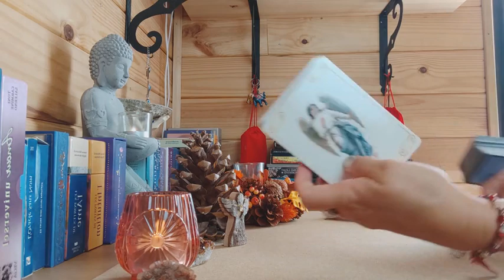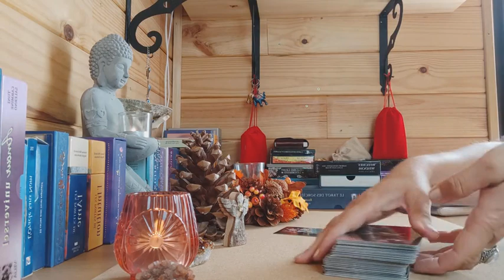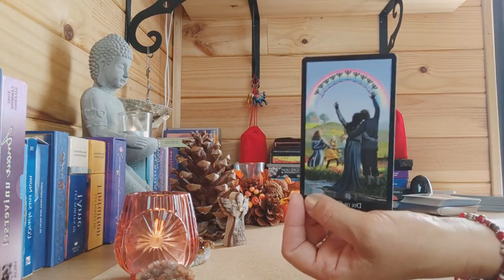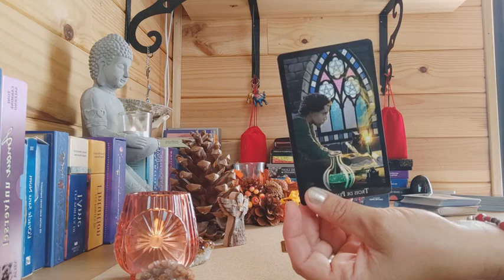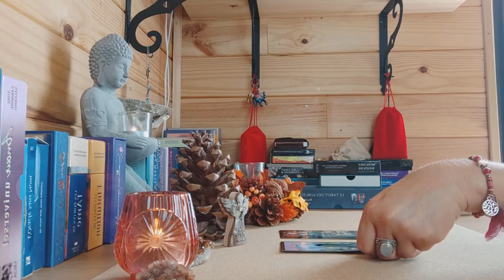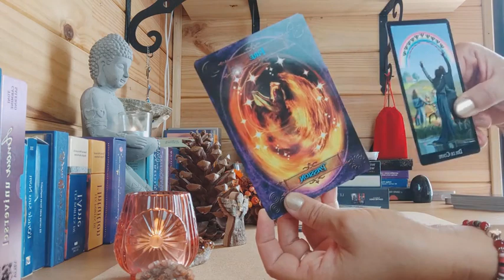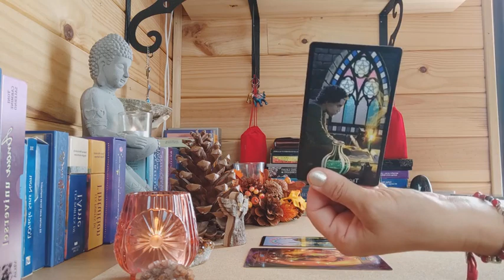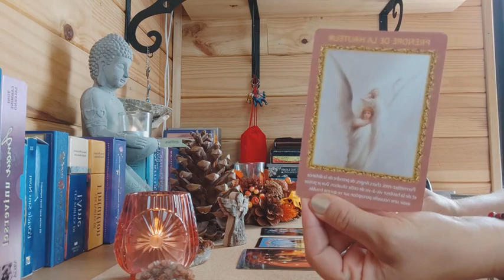MESSAGES de l'UNIVERS - Vendredi 22 octobre